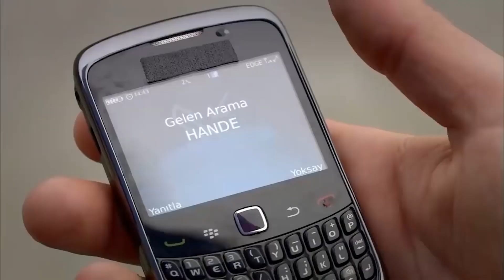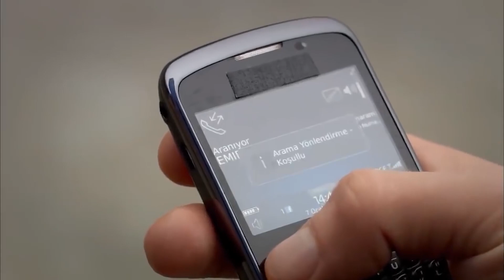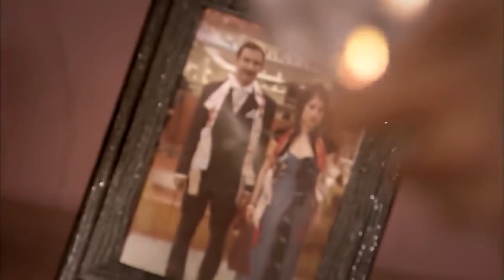Vyměněné životy 43. Epizoda - HD (Český Dabing)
(Český Dabing)

Boj školníkovy dcery Ferihy a její matky Zahry, kteří žijí v luxusním bytě v Etileru, proti všem nepříznivým podmínkám, ve kterých žijí, a úplný Boj o existenci.
Zatímco univerzita je klíčovým bodem snů matčiny dcery do budoucna, ferihino dvojče Mehmet, které po základní škole nestudovalo, a její otec Riza, který je od přírody fatalistický muž, necítí stejné vzrušení jako oni. Zatímco Mehmet žárlí na Ferihu zevnitř ven, je si také vědom ambicí svého dvojčete, touhy, kterou cítí po luxusním životě "výše".

Značka:
Vyhledávání: Barış Yöş
Výrobce: Fatih Aksoy
Scénář: Melis Civelek-Sırma Yanık
Přehrávač:
Çağatay Ulusoy
Hazal Kaya
Vahide Gördüm